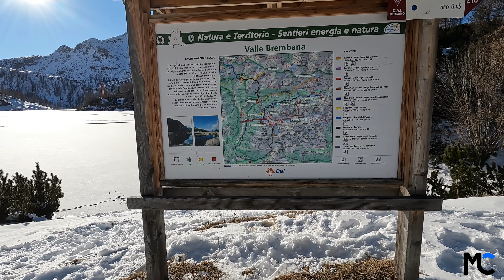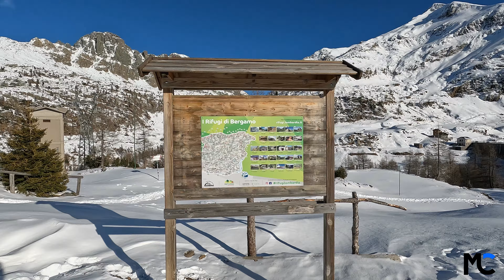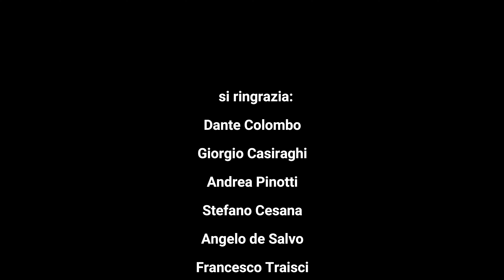Laghi gemelli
Gita ai laghi Gemelli partendo da Carona, nel percorso ci fermiamo per alcune riprese al lago Marcio dove possiamo osservare il lago Becco e il lago Casere. Proseguiamo verso il laghi gemelli dove vedremo nel video anche i lago Colombo.